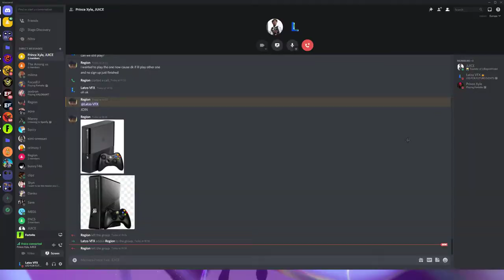Fortnite x Ariana Grande FULL EVENT!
best fortnite controller settings pc , decals fortnite montage, ryft , BEST LINEAR *AIMBOT* CONTROLLER SETTINGS FORTNITE (PS4/XBOX/PC), FortniteHighlights​​​​​​​​​ highlightpickiss​​​​ ​​​​​, fortnite highlights , rarin decals